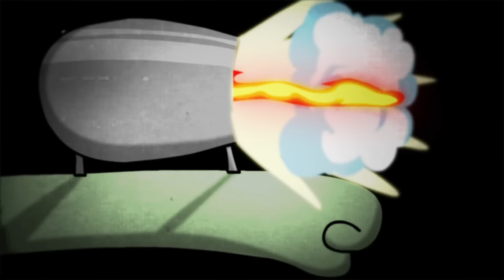Delta Heavy - Punish My Love (Official Video)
One of the most exciting and diverse UK duos to take their sound transatlantic, Delta Heavy return after the viral success of their last single ‘Ghost’ with the next single from their forthcoming debut album. Whether it’s at 174 bpm or switching it down a notch for the kind of sub-filled, bouncy records which have made them so notorious across the club circuit, this next output from Delta Heavy perfectly merges two opposite ends of the spectrum. And this will stand as a resounding part of their discography; that’s both on the radio airwaves and from the speakers of venues globally.

‘Punish my Love’ is pumped up by a chiseled future house groove, juxtaposing euphoric steel pans and an incessantly hooky vocal with playful, elastic bass line.  On the flipside, we’re presented with a vastly different drum and bass mix recalling their trademark sound. Jungle influenced drums, snarling and switching bass lines and a rave piano melody put an aggressive, club-ready spin on the original.